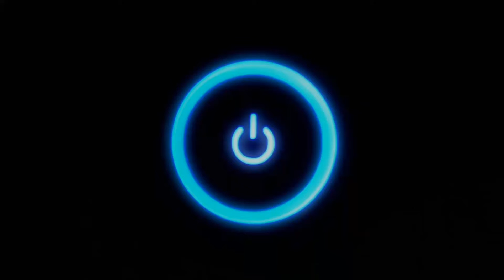OnePlus 6, o Top das Galáxias!!!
Link para compra:
OnePlus 6 6/64GB

R$: 2186,14

Cupom: 0518OP6664